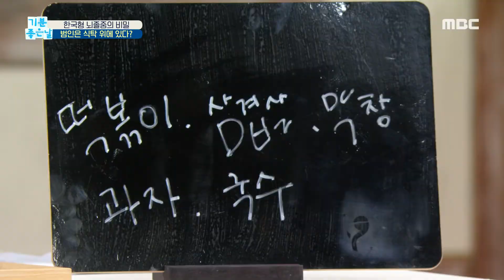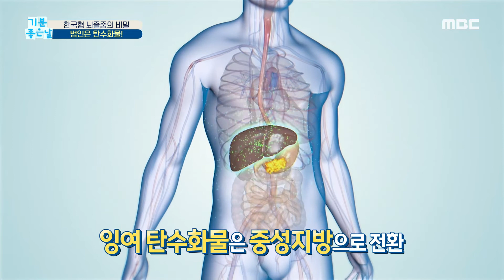[기분 좋은 날] 범인은 식탁 위에 있다?! 한국형 뇌졸중의 비밀 공개!, MBC 210813 방송